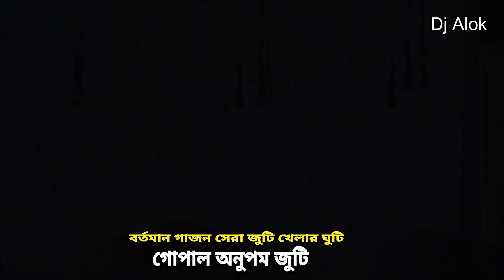চিটিং বাজি ব্যাবসা / গোপাল অনুপম / gopal anupam gajon / gajon gopal halder /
চিটিং বাজি ব্যাবসা
গোপাল অনুপম
gopal anupam gajon
gajon gopal halder
anupam gajon

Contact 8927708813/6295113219